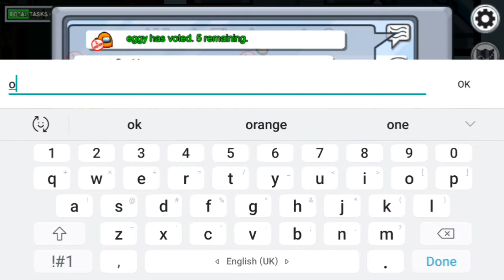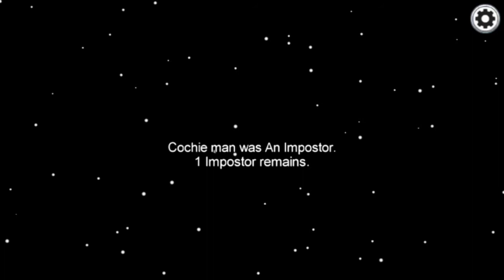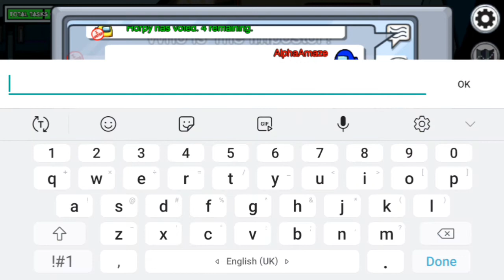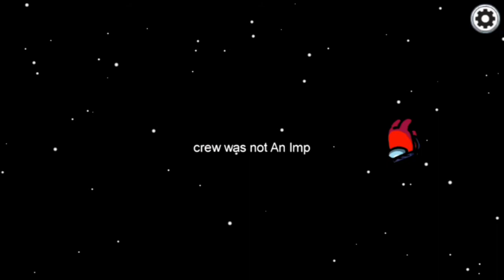Among Us | Epic Impostor gameplay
How's it going friends!!!